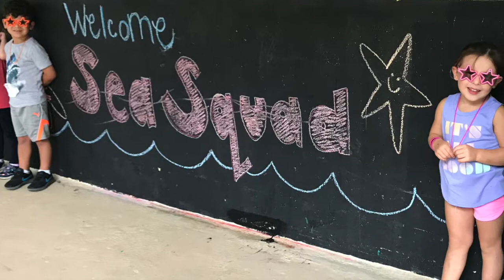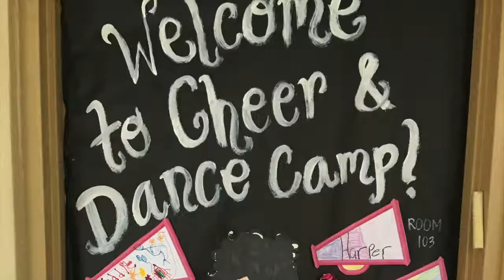Beth Am Day Camp 2018